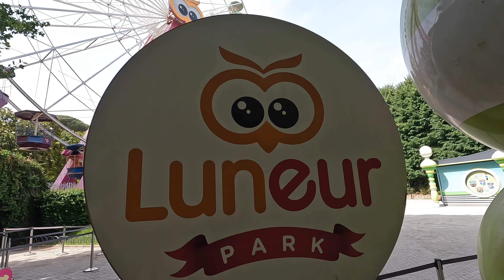Sudigiri [Luneur Park] OnRide & OffRide 4K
La divertentissima torre del